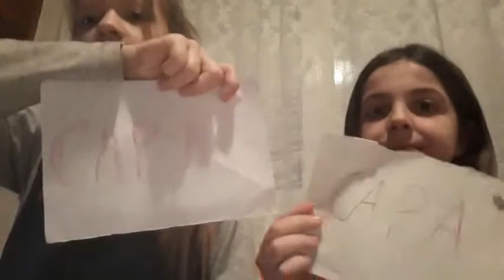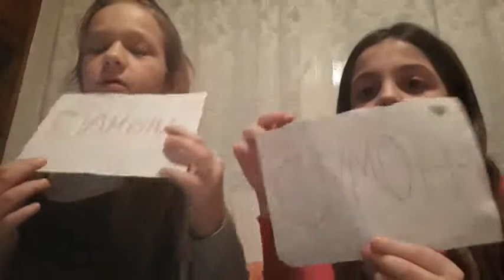Koja povekje....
Hii
Se nadevam vi se dopadna videoto